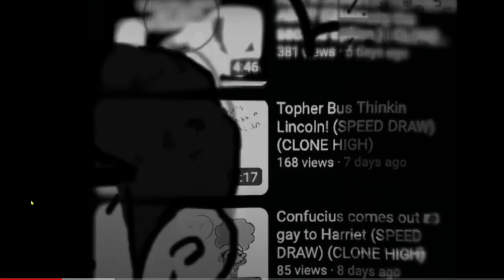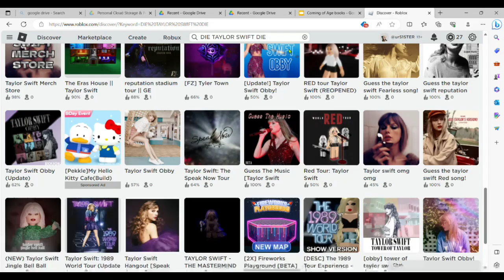TAYLOR SWIFT OBBY SKIDIDIBOP TOILET ROBLOX MOMMYS BIGGEST BOY AND DAHOOD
just me in this video sigh